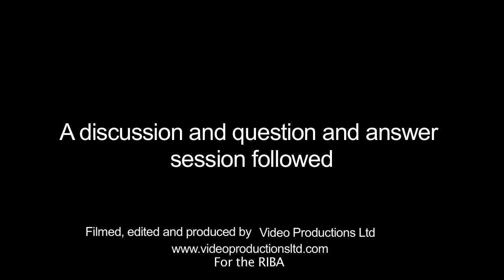Tall Buildings debate - panelist's opening comments